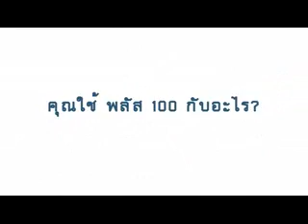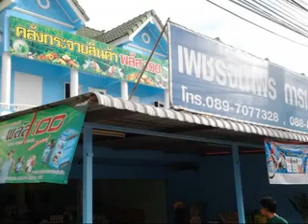รายการเกษตรติดจอ เทป 148 นาข้าวลุงบรรจง พิจิตร on 26 8 56 part1